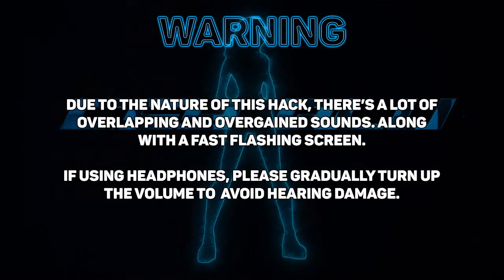Vigilante 8 - Constantly Attaching Weapon Hack (0 nanosecond) + Bass Quake Bonus Clip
Just like the Vigilante 8 2nd Offense Constantly Attaching hack, this is now applied to Vigilante 8. Setting the 'Weapon Attach' call to a loop which allows *even faster* firing, in conjunction with previously applied rapid fire hacks.

As Playstation has very little VRAM, and RAM this hack causes instability - in fact so unstable the game resets to the title screen.